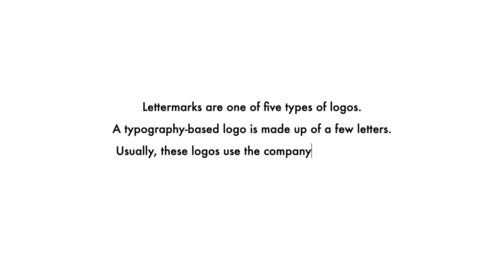55 Best Lettermark Logos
In this video, we will show you another form of logos, lettermarks. Lettermarks is one of the five types of logos (symbol/icons, wordmarks, lettermarks, combination marks and emblems). A typography-based logo is made up of a few letters. Usually, these logos use the company's initials of the company name that have a long name.

You will see many famous and well-known brands worldwide that use lettermarks as a logo in a matter of minutes. As a bonus, a lettermark has been in the news lately and will be for many years from now! Can you guess after watching the 55 lettermarks?

⏱️ TIMESTAMPS
00:00 Intro
0:15 New York Yankees
0:21 General Electric
0:28 Volkswagen
0:34 LG Electronics
0:42 DC Comics
0:48 Sundance Now
0:56 Facebook
1:03 Motorola
1:10 Pinterest
1:16 Electronic Arts
1:24 American Broadcasting Company
1:31 W Network
1:39 Hewlett-Packard
1:44 Grammarly
1:52 Suzuki Motor Corporation
1:59 Louis Vuitton
2:06 Comedy Central
2:13 Beats Electronics
2:21 Université de Paris
2:27 Xerox Corporation
2:35 Adobe Inc.
2:41 McDonald's
2:48 Honda Motor Co.
2:56 United Parcel Service
3:02 PayPal Holdings, Inc.
3:10 Warner Bros. Entertainment Inc.
3:16 American Airlines
3:24 PlayStation
3:30 PPG Industries, Inc.
3:38 Calvin Klein
3:45 Cable News Network
3:51 Chanel
3:59 Hilton Hotels & Resorts
4:05 Walgreens
4:13 Baskin-Robbins
4:20 Gucci
4:27 Hennes & Mauritz
4:34 Quiznos
4:41 Dairy Queen
4:48 Canadian Industries Limited
4:55 Allen and Wright Restaurants
5:02 Yokohama Rubber Company (tires)
5:09 Victoria and Albert Museum
5:16 Valentino S.p.A.
5:23 Korean International Automotive
5:30 Western Digital
5:37 International House of Pancakes
5:44 formerly known as the Minnesota Mining and Manufacturing Company
5:51 Hyundai Group
5:58 Procter & Gamble Company
6:05 International Business Machines Corporation
6:12 Home Box Office
6:19 Japan Victor Company
6:26 Ultimate Fighting Championship
6:33 Entertainment and Sports Programming Network
6:40 Bonus Lettermark...
6:50 Bitcoin
7:00 Thanks for watching!

ulearn.tech